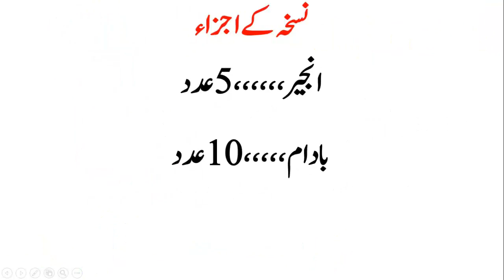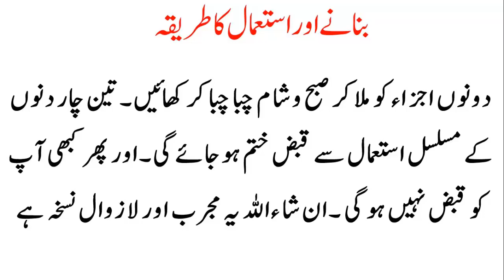Qabz Ka Ilaj In Urdu | Constipation Treatment | Qabz Ka Desi Ilaj